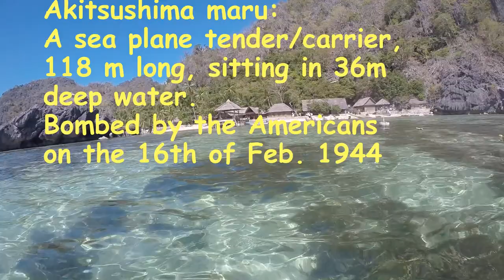Akitasushima wreck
The IJN Akitsushima was a seaplane tender/carrier. The ship displaced 4724 tons, had a length of 118 metres and was 15.7 metres wide. The ship was powered by four diesel engines driving twin props, a total of 8000 shp, giving a maximum speed of 19 knots

Akitsushima was armed with 10- 25 mm anti-aircraft guns, four- five inch (50 cal) guns and carried one large Kanwanishi flying boat.Dive bombers from the carrier USS Enterprise dropped two 1000 pound / 454 kg bombs. One hit forward of the bridge and the other at the extreme stern at 0620 on 16 Feb 1944. The next day, it was hit again. One bomb hit just aft of amidships. An explosion resulted in a large fire.
This dive is best made while breathing 31% or 32% Nitrox for a 50% increase in allowable bottom time.

Max depth: 35 or 36 meters, average depth about 26 to 28 meters.